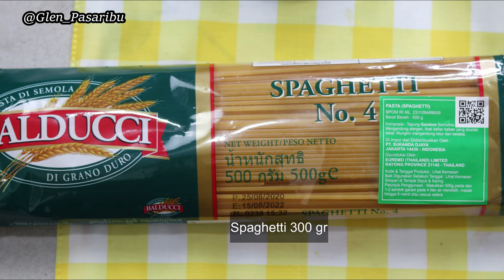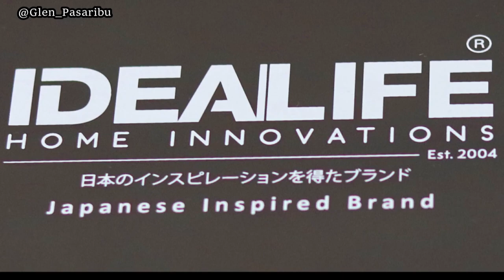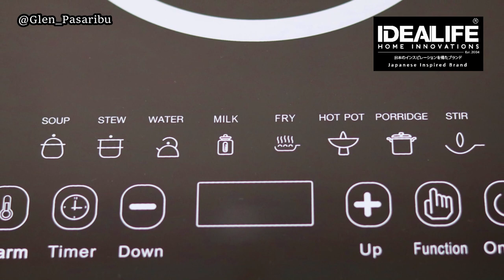SPAGHETTI BUMBU RENDANG | MUDAH, ENAK, ANTI GAGAL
Kalo ini saya share spaghetti bumbu rendang. Resep spaghetti bumbu rendang ini mudah sekali bikinnnya. Rendang spaghetti  salah satu menu favorit.spageti rendang. Ini dia resep spaghetti rendang. resep spaghetti rendang ayam sapi pedas

Cookware by IDEALIFE @idealifeonline
CHOPPER IL-219s
KOMPOR LISTRIK INDUKSI IL-201

RESEP SPAGHETTI BUMBU RENDANG
Bahan Rendang
Bumbu dihaluskan :
10 Cabe merah
5 Bawang merah
3 Bawang putih
1 ruas Jahe
3 Kemiri

1 sdt Ketumbar bubuk
1 ruas Lengkuas
1 batang Sereh
2 lembar Daun Salam
Garam secukupnya
700 ml Santan
1 sdm Kelapa gongseng
300 gr Daging sapi

Bahan Spaghetti :
300 gr Spaghetti
Garam secukupnya

Garnish :
Oregano
Irisan cabe

Cara pembuatan lihat di dalam video ya.
Selamat mencoba.